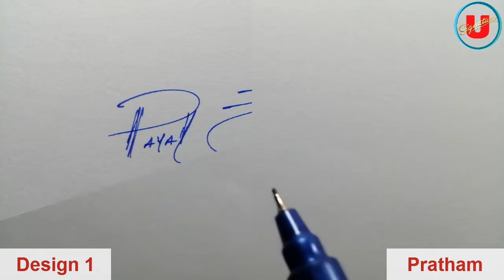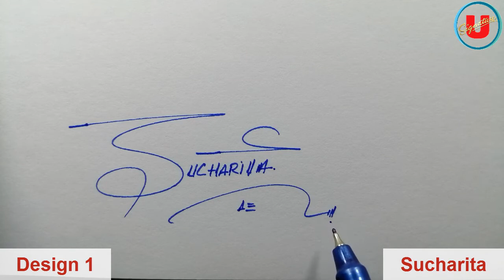Payal Jain | Pratham | Rajpal | Sucharita Name Signature | 3 Design | Umaim Signature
Payal Jain Name Signature
Pratham Name Signature
Rajpal Name Signature
Sucharita Name Signature